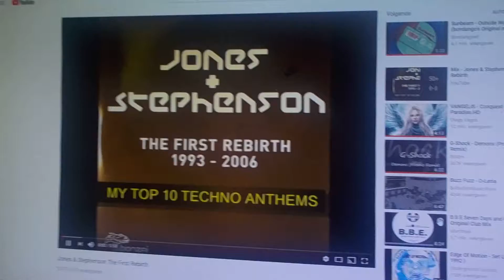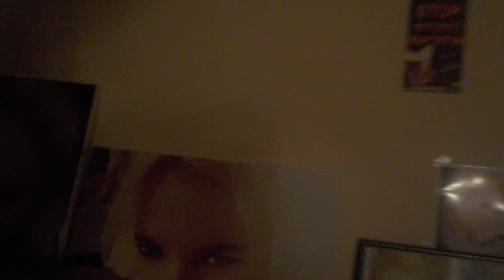040 hardcore 1993